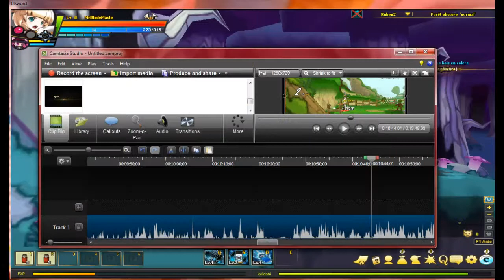Elsword Let's play Ep 3 - Lentement mais surement ! [FR]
Regarde plus bas :D